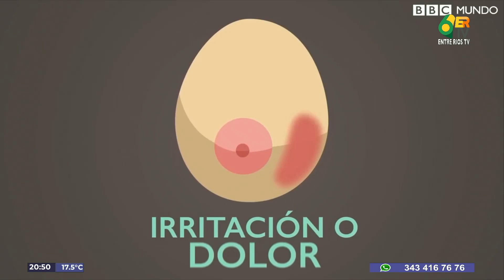N6 - DR. ROY BERNHARDT (Méd. Ginecólogo) - Mes concientización sobre el cáncer de mama